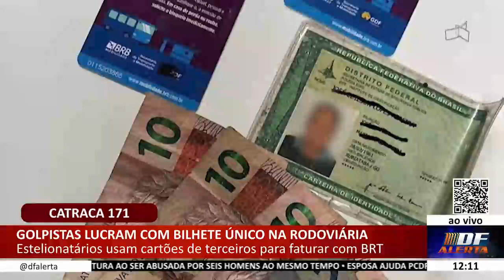DF ALERTA - Golpistas lucram com bilhete único na rodoviária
14/07 -  Estelionatários usam cartões de terceiros para faturar com BRT.